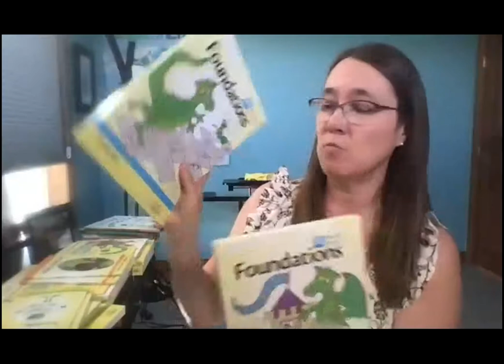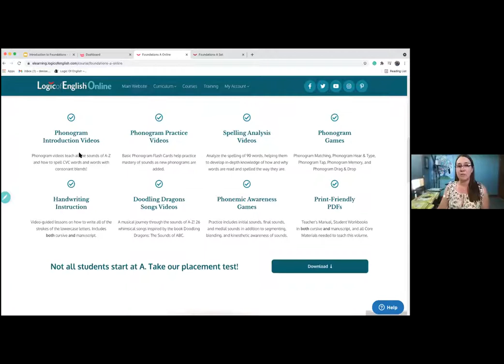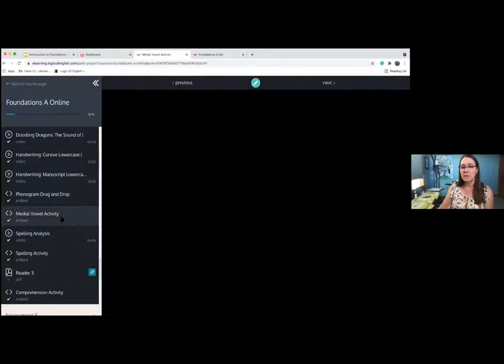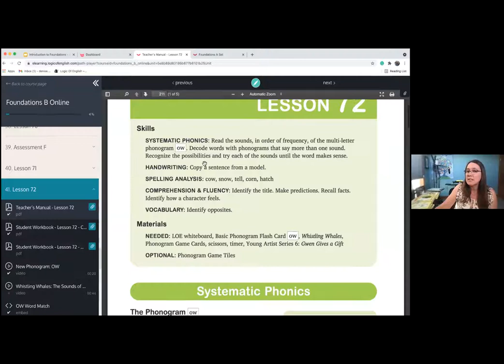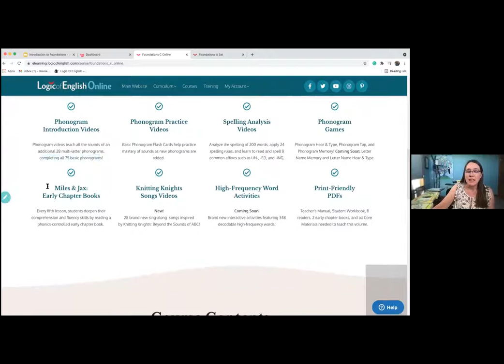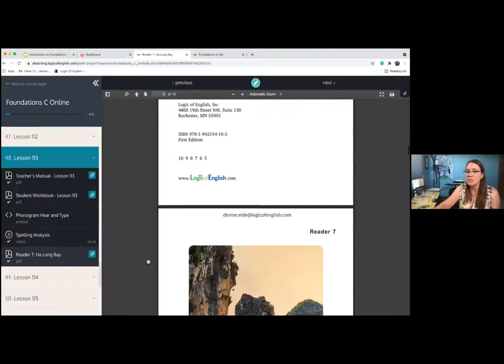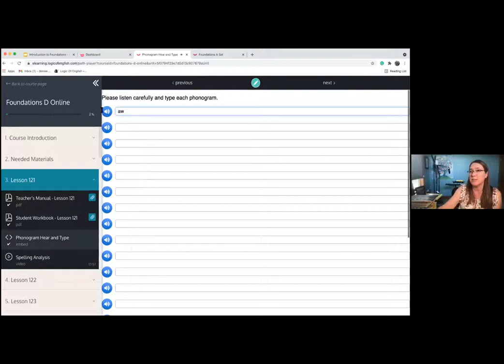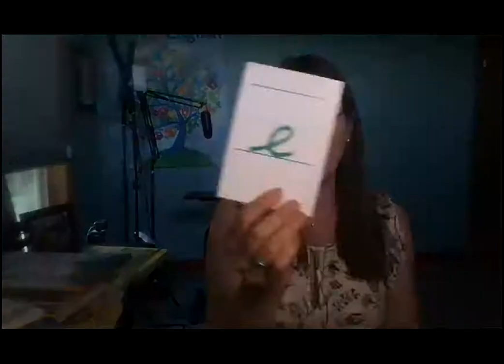Foundations of Logic of English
Curriculum for K-2 in reading, spelling, writing